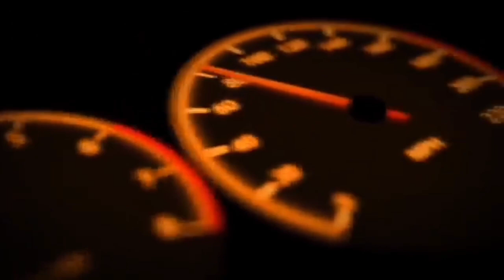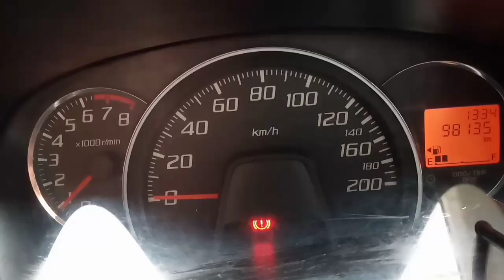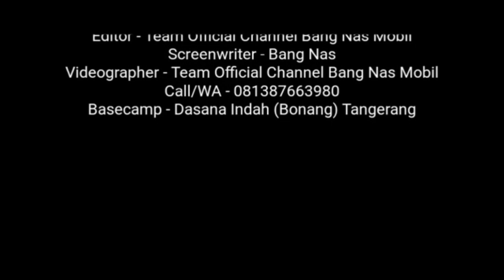Sale & Review : Si Gesit Irit I Toyota Agya Type G 1.0 TRD Metik Tahun 2013 I City Car Milinial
Sale & Review :
Si Gesit Irit, Toyota Agya Type G 1.0 TRD Metik Tahun 2013, City Car Milinial.
Kondisi Istimewa & Siap Pakai/Jual, Pajak masih hidup 11-2020, Plat B Jakarta Barat s/d 2023.
STNK nama PT (Bekas pakaian wanita salah satu pimpinan), sangat terawat, surat komplit + faktur + surat pelepasan hak & manual book, HARGA NEGO.
Berminat silahkan hubungi saya di:

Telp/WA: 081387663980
Lokasi: Perumahan Dasana Indah (Bonang), Kelapa Dua, Tangerang, Banten.

Salam,
Bang Nas Mobil 🤠